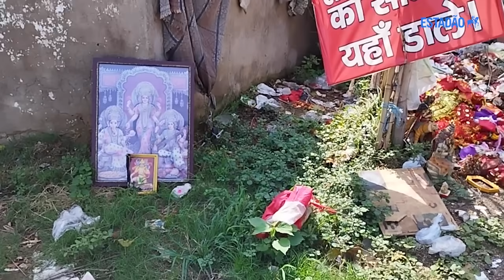Lixo urbano, rios poluídos e queima de carvão: os desafios ambientais da Índia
Na série Faces da Índia, o repórter Felipe Frazão mostra in loco alguns dos principais problemas ambientais urbanos da Índia. O Estadão visitou uma comunidade de catadores que coletam lixo para reciclagem. O país mais populoso do mundo tem seus principais rios poluídos, como mostramos na margem do Yamuna, em Nova Délhi, e ainda recorre ao carvão, uma fonte suja, como principal recurso para obter energia elétrica.